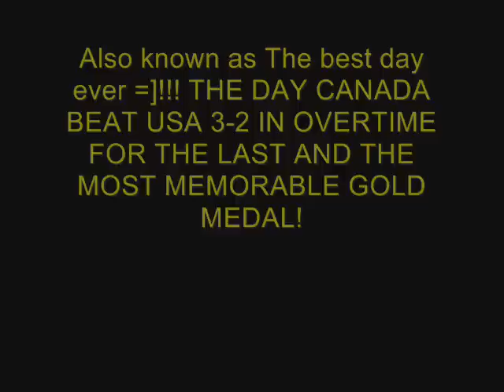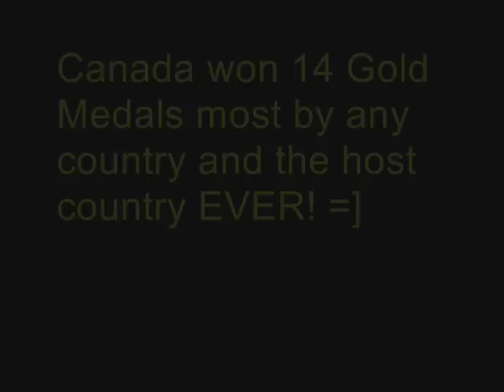Vancouver 2010 Olympic Recap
Recap of the Vancouver 2010 Olympics.

Nikki Yanofsky - I Believe (English Version)